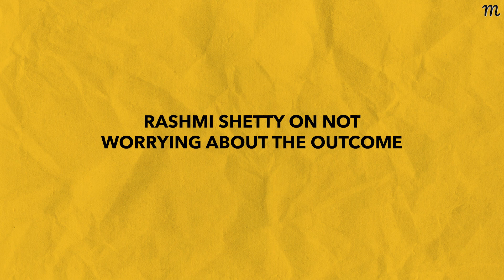Best of 2023: On pushing comfort zones and career growth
It's December which means it's time to do a round up on our favourite moments from the MeraklisBeings podcast episodes in 2023.

Shilpa Ajwani on growing through critical situations
Prasad Rangnekar on balancing ambition with contentment
Deepa Swamy on women careers and finding Confidene on ReturnToWork
Shilpa Ajwani on building a PersonalBrand
Rashmi Shetty on not worrying about the outcome